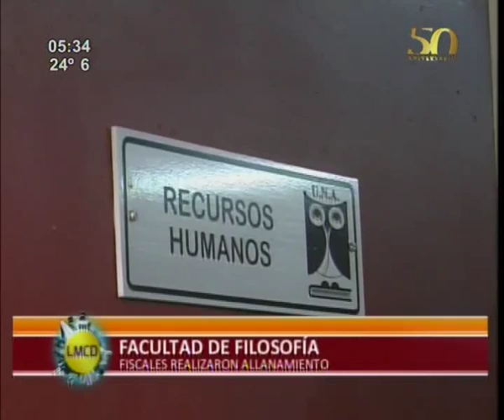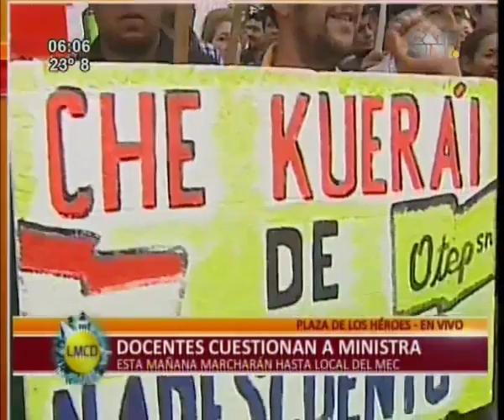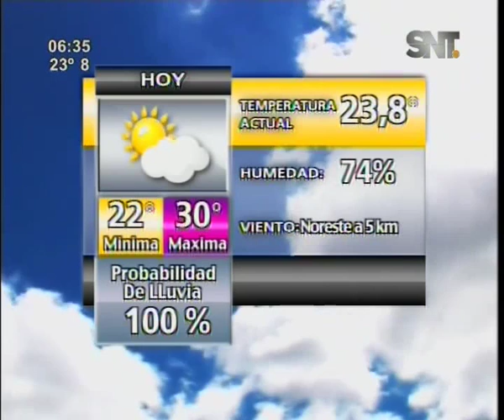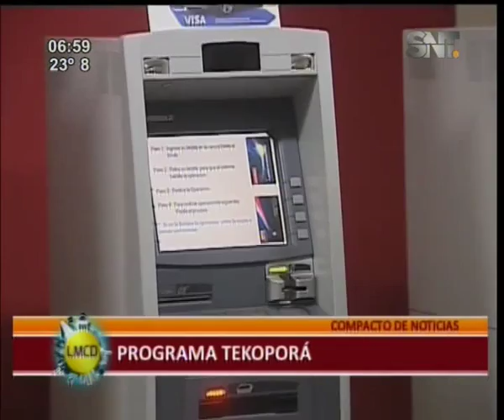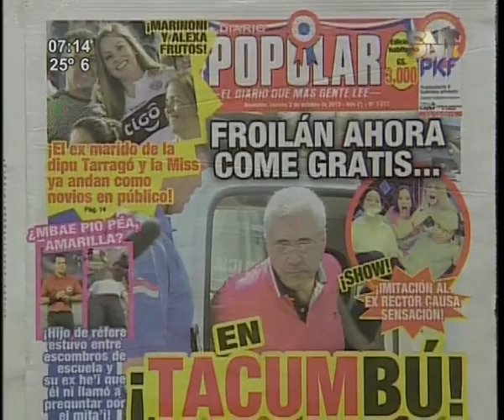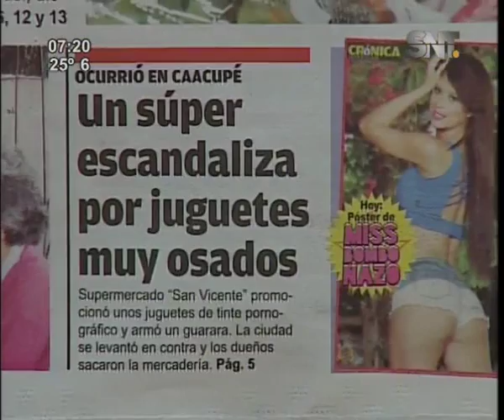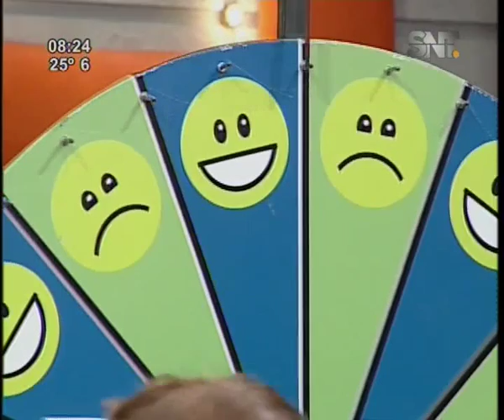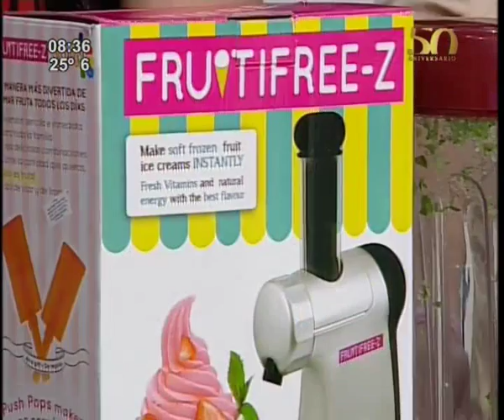La Mañana de Cada Día: Programa del 02 de octubre 2015